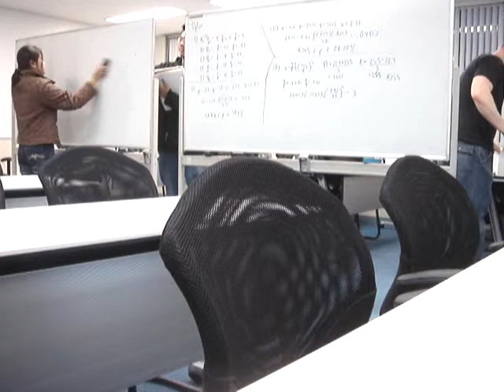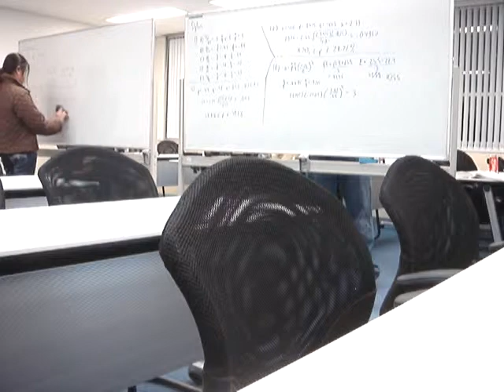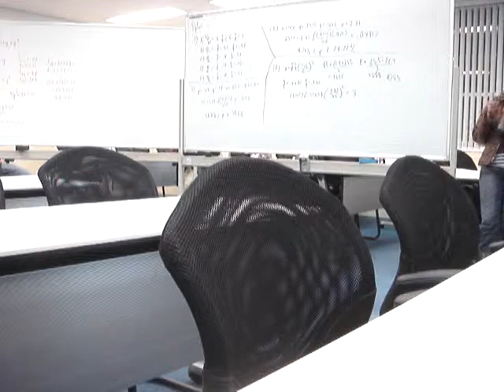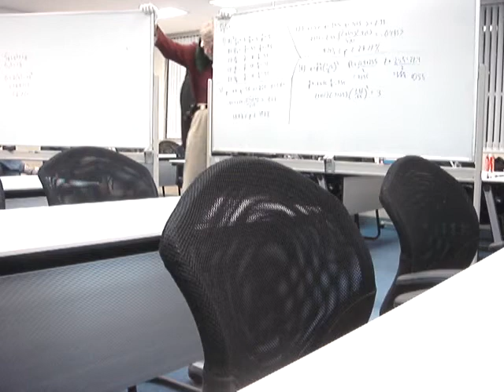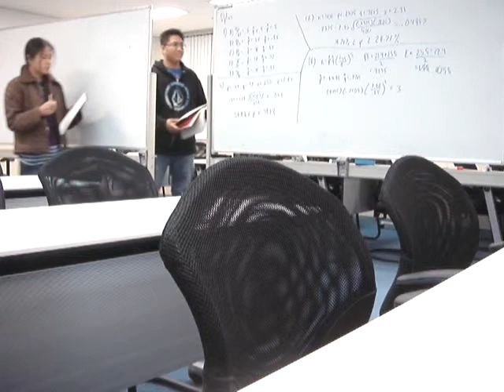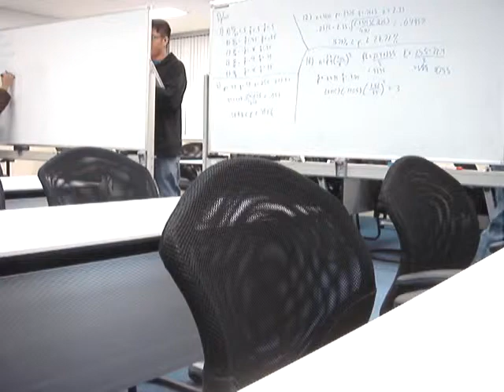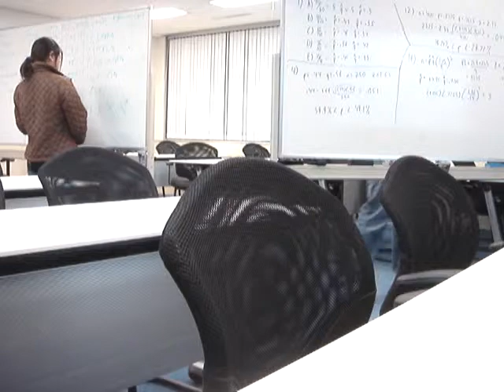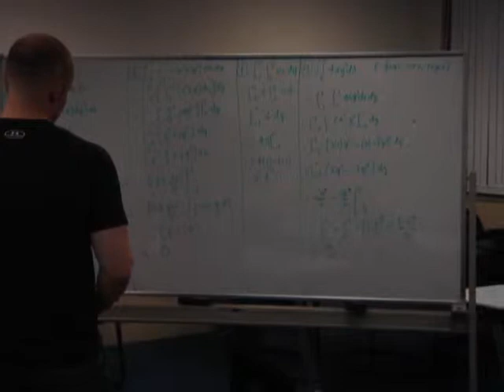Calculus 3 Week 6 of 8 Class 3 of 3 Front Camera Part 1 of 3